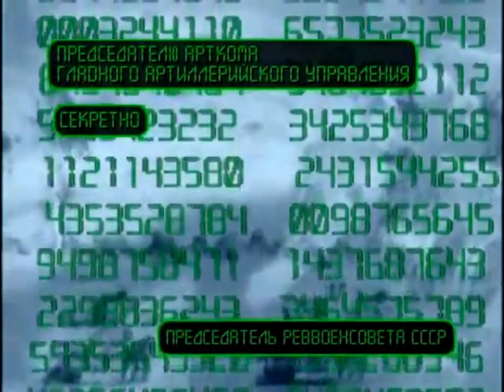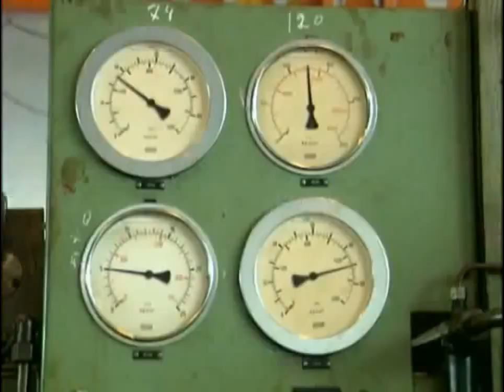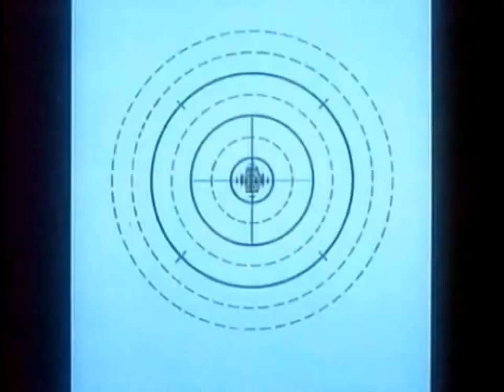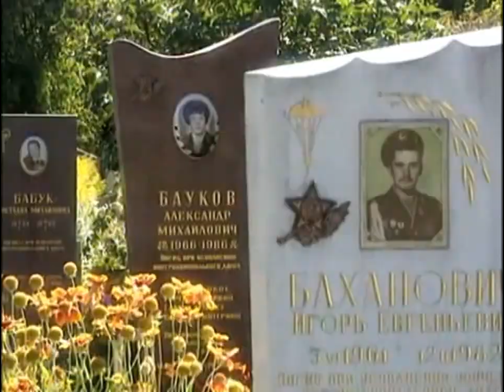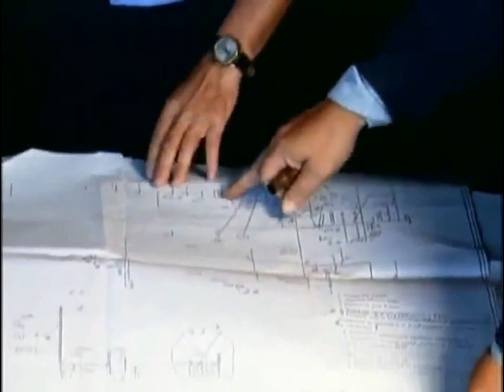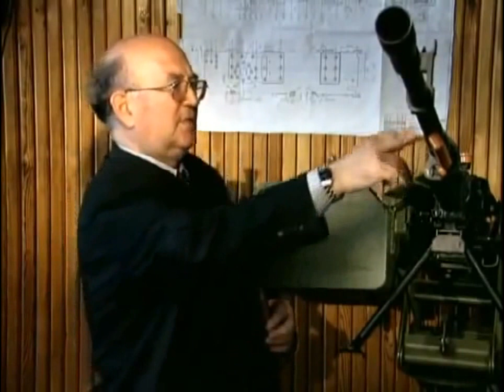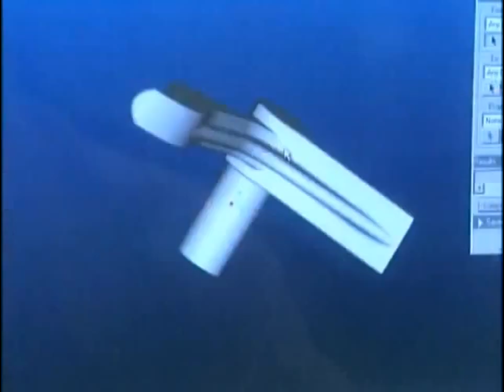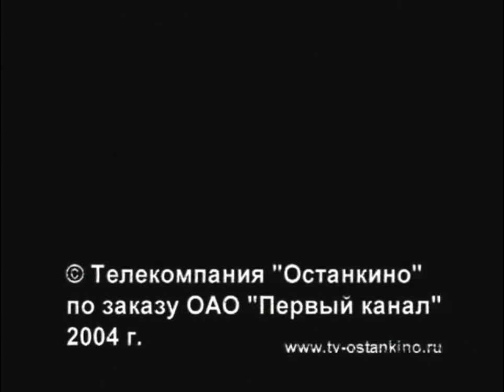Оружие России Снайперский пулемёт «Корд» Характеристики и Ис